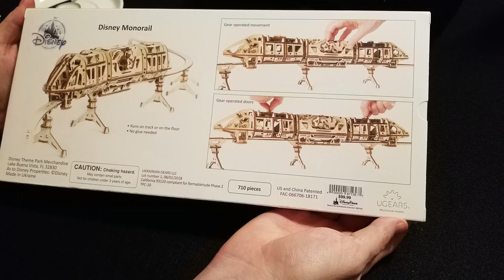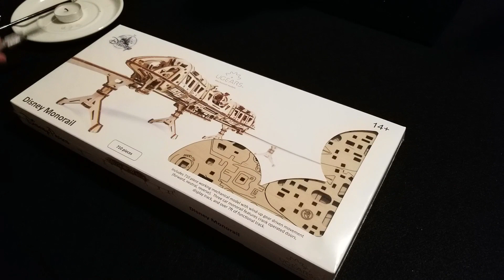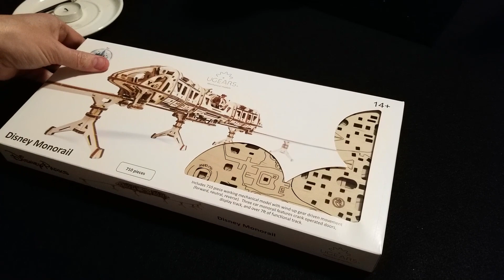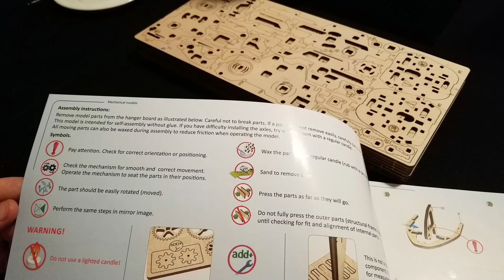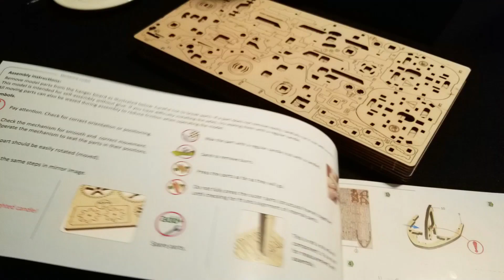ASMR - Disneyland Monorail UGears Model Ep. 1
I unbox and start building the UGears Disneyland Monorail!  Softly spoken narration, light sanding, and various other trigger sounds can be heard.

This will be the first in a series of videos featuring the Monorail model.  Thanks!